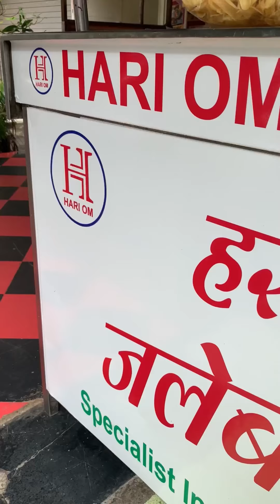Making Of Fafda And Jalebi ❤ | Jethalal's Favorite Food | Gujarati Breakfast | TMKOC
Gujarati Breakfast | Making of Fafda and Jalebi | Fafda Aur Jalebi | Making of Fafda jalebi | Jethalal's Favorite Food | TMKOC | गुजराती फूड | Tarak Mehta Ka Ulta Chashma

location :- Hari Om Jalebiwala
                   vile parle east Mumbai